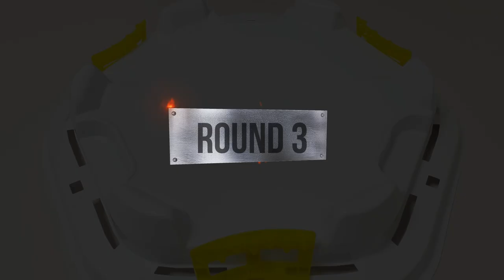Beyblade Burst God 【 Valt VS Kurz VS Rantaro 】 Tripie Battle 베이블레이드 버스트 갓 ベイブレードバースト神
【 Valt VS Kurz VS Rantaro 】 Tripie Battle Beyblade Burst God 베이블레이드 버스트 갓 ベイブレードバースト神